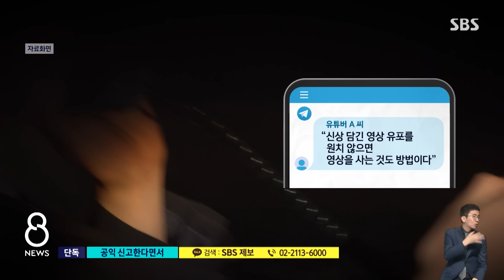[단독] '공익 신고' 유튜버의 두 얼굴?…방송 도중 압수수색 / SBS 8뉴스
〈앵커〉

경찰에 마약 범죄자를 신고한 뒤에 검거 과정을 생중계해왔던 한 유튜버가 생방송 도중에 경찰의 압수수색을 받았습니다. 경찰은 이 유튜버가 검거 영상을 올리지 않는 조건으로 사람들한테 돈을 뜯어낸 것으로 의심하고 있습니다.

여현교 기자가 단독 취재했습니다.

〈기자〉

[경찰 : 네, 긴급 신고 112입니다]

[유튜버 A 씨 : 아동 성착취물 신고 좀 하려고 하는데요.]

[경찰 : 소지자 신고요? 소지자?]

[유튜버 A 씨 : 차량을 타고 왔고요. 지금 근처에 있어요.]

잠시 뒤 신고를 받은 경찰이 현장에 도착하고 남성의 차량을 수색하기 시작합니다.

유튜버 A 씨는 옆에서 이 과정을 실시간 중계합니다.

[유튜버 A 씨 : 신고자인데 외장 하드 어딨어요? 자료 다 있어요. 그 사진 어디서 났을까?]

그런데 갑자기 A 씨에게 누군가 다가오고,

[유튜버 A 씨 : (혹시 유튜버?) 뭐예요? (경기남부청 강력범죄수사대 ○○○ 형사입니다.) 아아…. (신분증 줘보세요.)]

이후 압수수색 영장이 보이고 방송은 끊겼습니다.

시청자들은 영문을 모른 채 채팅방에 질문을 쏟아냅니다.

경찰이 A 씨 휴대전화를 압수수색한 근거는 공갈 및 마약류 광고 혐의입니다.

A 씨는 텔레그램을 통해 마약이나 성착취물 등 불법 영상물을 소지한 이들에게 접근해 경찰에 신고하고 이 과정을 생중계하는 유튜버입니다.

때문에 공익 신고자로도 알려져 있습니다.

하지만 경찰은 A 씨가 한편으로는 검거 영상을 공개하지 않는 대가로 마약사범들로부터 금품을 받은 정황이 있다고 의심하고 있습니다.

A 씨가 "신상이 담긴 영상 유출을 막고 싶으면 영상을 사는 것도 방법"이라며 수백만 원에서 수천만 원을 요구했다는 주장들인데, 현재까지 3명이 경찰에 피해를 호소하고 있습니다.

A 씨는 SBS 취재진에게 "자발적으로 후원금을 건네받은 것일 뿐 영상을 빌미로 금품을 요구한 적은 없다"고 해명했습니다.

(영상편집 : 이상민)